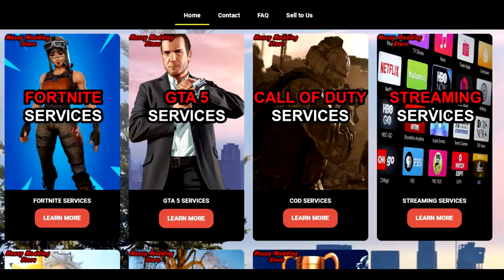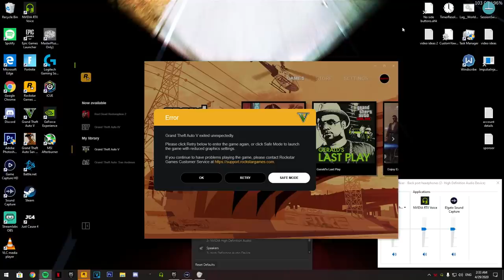Here's why you shouldn't 1-0 a modder...